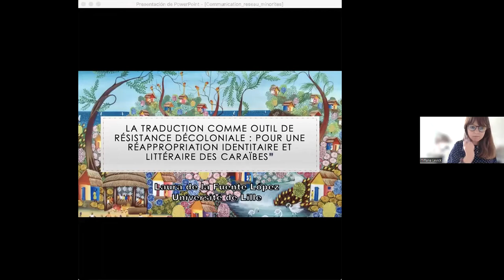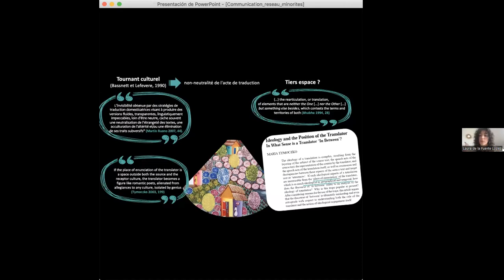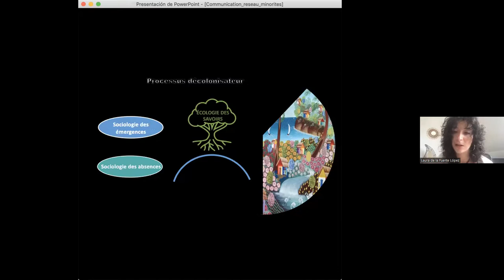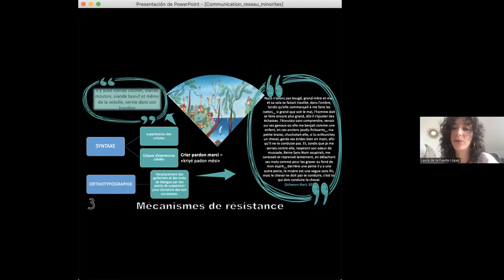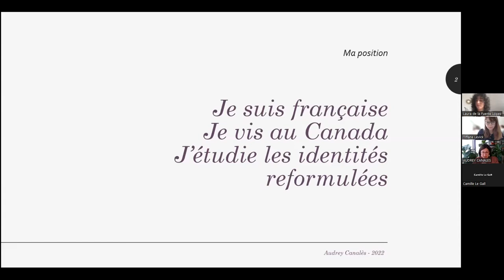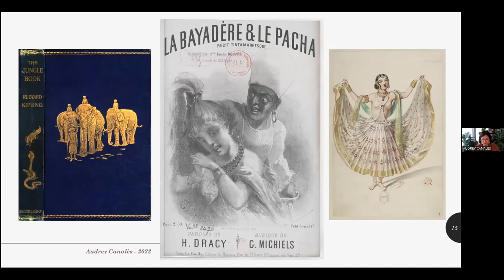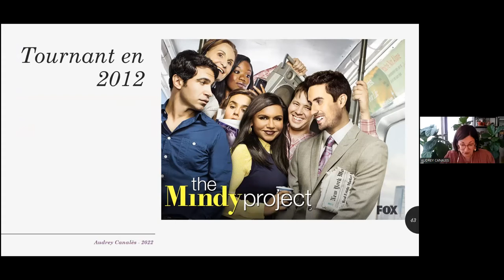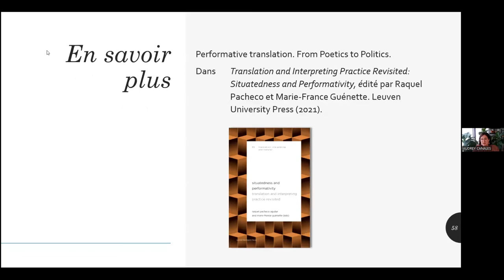TMV seminar - "Approches décoloniales de la traduction des voix minorisées", CANALES & DE LA FUENTE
"Approches décoloniales de la traduction des voix minorisées"
Audrey Canalès (Université de Montréal) et Laura de la Fuente López (Université de Lille)
Séance modérée par Sanaa Benmessaoud
Universités Sorbonne Nouvelle & Toulouse Jean Jaurès.

Audrey Canalès : Traduction performative et stéréotypes coloniaux dans les comédies audiovisuelles

Comment les représentations performatives, que l’on peut considérer comme traductionnelles (Canalès 2020) se font-elles l’écho des représentations discursives dans les comédies audiovisuelles? Dans cette présentation, par le biais d’une méthode inspirée par l’imagologie (Leerssen 2016) et la pensée complexe, je me propose de déconstruire notre ‘connaissance de la connaissance’ (Morin 1986) occidentale des identités indiennes, au travers d’exemples hollywoodiens de comédies populaires, de Gunga Din (Kipling 1892) à Never Have I Ever (Kaling 2020-21) en passant par Bridgerton (van Dusen et Rhimes, 2020-21). Au fil de résonances intertextuelles diachroniques, je montrerai comment l’évolution des représentations marque une véritable révolution télévisée, dont la traduction performative demeure un outil peu étudié.

Chercheuse en traductologie avec un bagage en nouvelles technologies et en arts visuels, Audrey Canalès s’intéresse aux processus traductionnels observables les univers transmédiaux, les vastes ensembles narratifs qui s’étendent sur de nombreux médias, et  tout particulièrement aux éléments performatifs présents dans ces systèmes. Je suis l’autrice de plusieurs articles qui explorent le lien entre traduction, transmédialités et performances, que j’aborde d’un point de vue inspiré par la pensée complexe, ce qui l’a menée à établir une définition théorique de la traduction performative.

Laura de la Fuente López : “La traduction comme outil de résistance décoloniale : pour une réappropriation identitaire et littéraire des Caraïbes”

Dans le cadre d’une analyse autour de productions littéraires franco-créoles écrites par des femmes, notre étude naît dans un contexte de relative stagnation des réflexions sur l'hybridité et les langues et cultures minorisées, qui depuis les années 1990 ont été monopolisées par les études postcoloniales avec des concepts tels que le tiers-espace (Bhabha 1994). A cet égard, et dans le but de trouver des solutions plus éthiques de traduction, nous estimons qu'un renouvellement des outils théoriques et méthodologiques de la traduction pouvant être nourris par les études décoloniales s’avère nécessaire, surtout lorsqu'il s'agit de productions dont le tissu idéologique nécessite un traitement situé, comme c'est le cas de la littérature caribéenne. En effet, le regard critique des études postcoloniales, qui a acquis une grande ampleur en traductologie depuis le tournant culturel de la traduction (Bassnett et Lefevere 1990), est ancré à un certain locus d'énonciation (Mignolo 2005) qui n'est pas nécessairement applicable dans d'autres contextes comme celui en question, et continue à être produit dans de nombreux cas à partir de la perspective épistémique de penseurs eurocentrés. Ainsi, afin de promouvoir des méthodes traductologiques plus conscientes des luttes et résistances contre la colonialité véhiculées par la multiplicité des productions émanant du Sud global, nous soulignons la pertinence d’un nouveau tournant décolonial dans la traductologie. Dans ce sens, nous considérons que les théories décoloniales et féministes d'Amérique latine, ainsi que les mouvements théoriques développés dans les Caraïbes, constituent une riche source d'outils méthodologiques applicables à la traduction qui n'ont pas été pratiquement exploités jusqu'à présent.

Laura de la Fuente López est doctorante en Traduction et Médiation Interculturelle à l’Universidad de Salamanca (Espagne). Ses principaux axes de recherche incluent la traduction littéraire, les théories décoloniales latino-américaines, les études féministes et la littérature francophone caribéenne. Elle est actuellement maîtresse de langue espagnole à l’Université de Lille et travaille également comme traductrice indépendante.